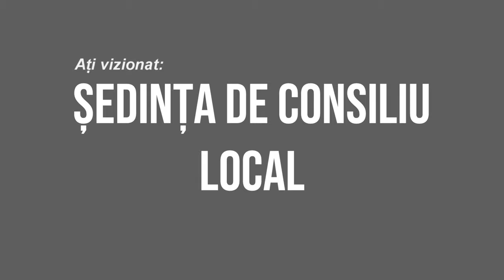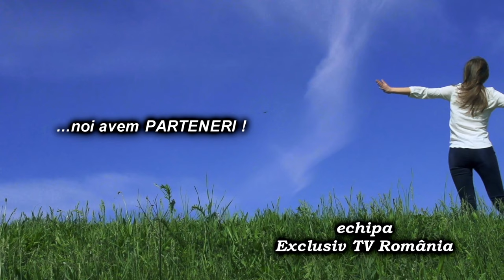LA GURA VAII Sedinta Consiliului Local din 27 nov FILMARE EXCLUSIV TV 4K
LA GURA VĂII, județul Bacău, Ședința Consiliului Local din 27 noiembrie 2020 FILMARE EXCLUSIV TV 4K..

Cu drag,
echipa Exclusiv

Vizionare plăcută !